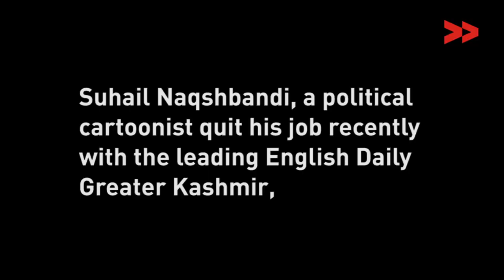Intense Media Censorship Forces a Cartoonist Quit his Job in Kashmir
Nadiya Shafi Community Correspondent reports from Srinagar, Jammu and Kashmir for KashmirUnheard.
Suhail H. Naqshbandi quitted his job of a cartoonist in a leading English Newspaper 'Greater Kashmir' after he suffered constant censorship. - watch the conversation